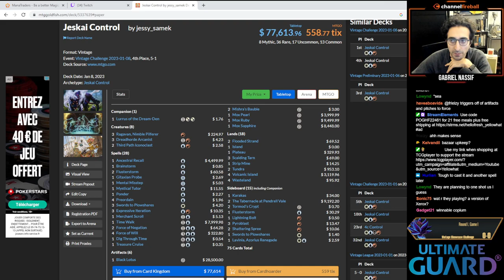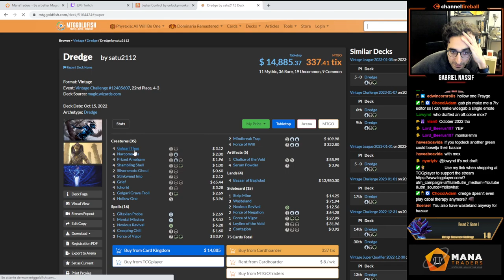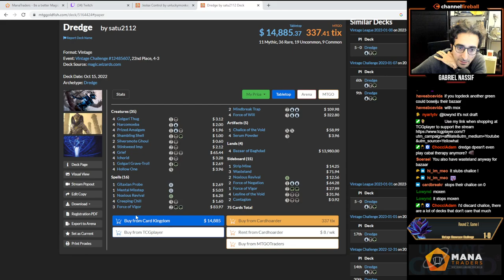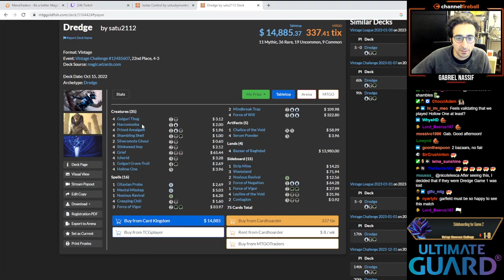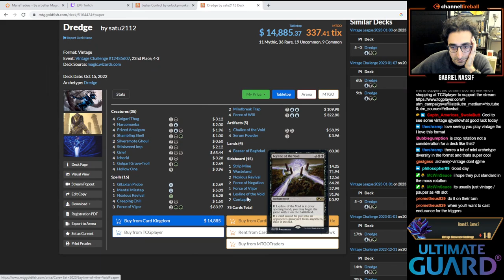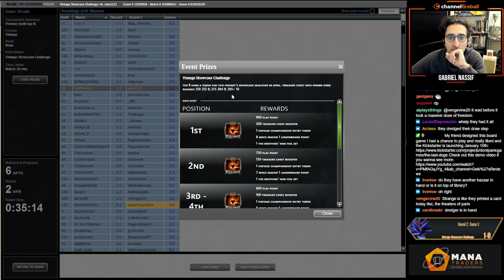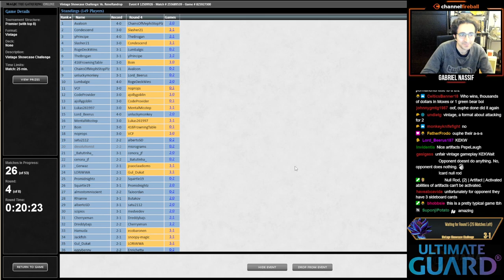Dirty Gab is BACK! (part 1) | Jund | Vintage Challenge | MTGO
Match Timestamps:
00:00 Round 1
00:36 Round 2
40:22 Round 3
1:05:23 Round 4
1:25:11 Round 5

Decklist:
CREATURE
4 Basking Rootwalla
4 Blazing Rootwalla
2 Bloodghast
4 Collector Ouphe
4 Hexdrinker
4 Hollow One
4 Vengevine

LAND
4 Bazaar of Baghdad
2 Boseiju, Who Endures
4 Gaea's Cradle
1 Strip Mine
4 Wasteland
2 Yavimaya, Cradle of Growth

ARTIFACT
1 Black Lotus
1 Chalice of the Void
1 Mox Emerald
1 Mox Ruby
4 Serum Powder

INSTANT
4 Force of Vigor
1 Mental Misstep
4 Once Upon a Time

SIDEBOARD
2 Boseiju, Who Endures
3 Dismember
4 Endurance
2 Karakas
4 Surgical Extraction